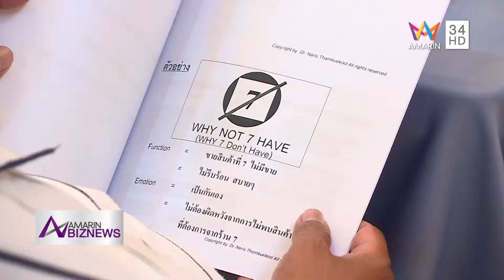เจาะกลยุทธิ์ค้าปลีกยุค 4 0 BIZNEWS09 07 61HD